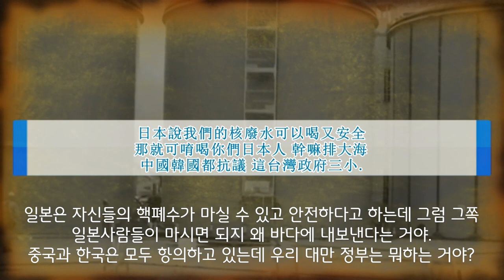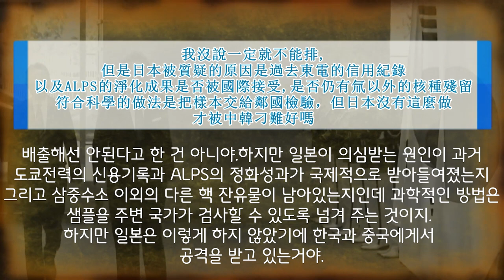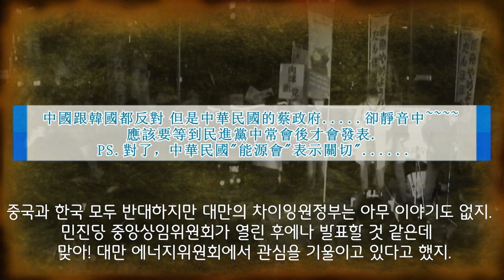일본의 핵폐수 방류와 관련된 대만 반응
일본 정부의 후쿠시마 원전 핵폐수 방류를 놓고 정치권의 설전이 오가고 있고 우리나라 정부와 여당은 "괴담"이란 단어까지 꺼내며 문제될 게 없다는 태도를 보이고 있습니다. 그렇다면 핵폐수 방류와 관련해 우리나라와 마찬가지로 직접적인 영향을 받게 될 것으로 예상되는 대만의 반응은 어떤지 알아 보겠습니다.